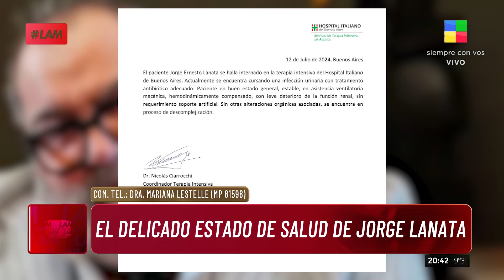🔵 La doctora Mariana Lestelle habla sobre el estado de salud de JORGE LANATA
El Hospital Italiano dio a conocer el primer parte médico del periodista.